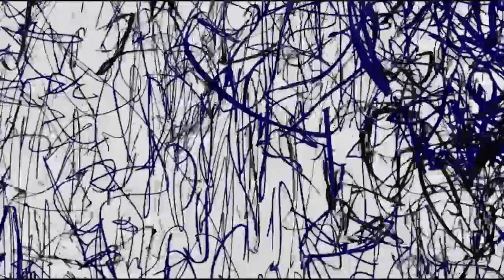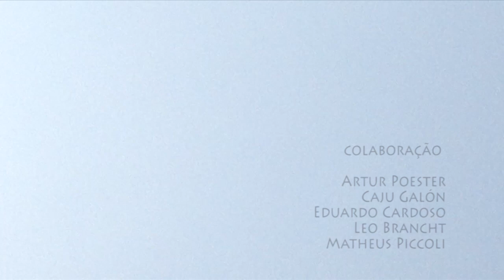OUTUBRO 1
Primeiro  vídeo realizado em colaboração entre Teresa Poester e o compositor VagnerCunha foi apresentado na Exposição Anagramas, de Teresa Poester, na Galeria Bolsa de Arte, em Porto Alegre, 2014